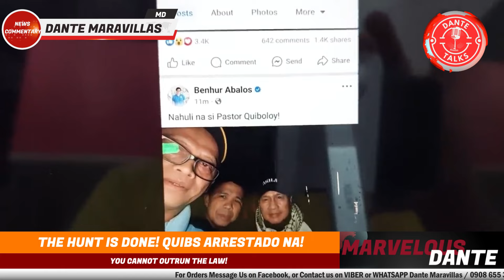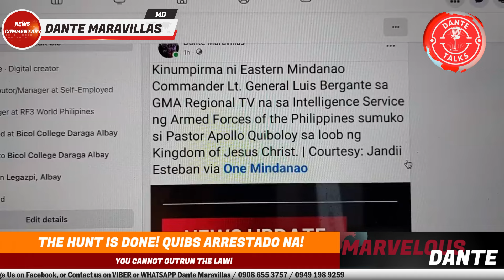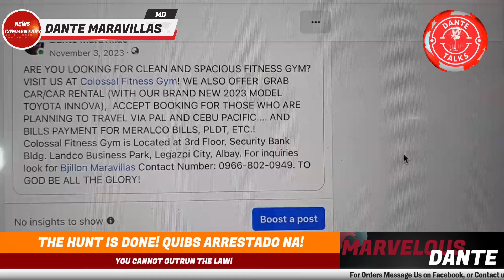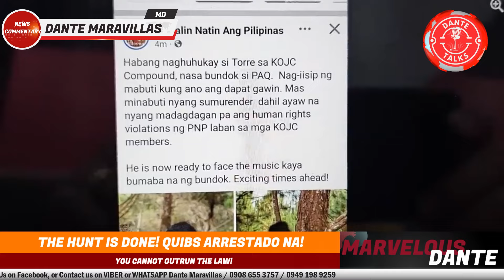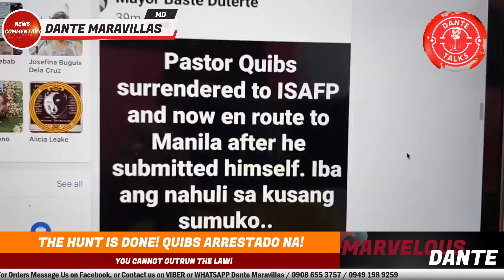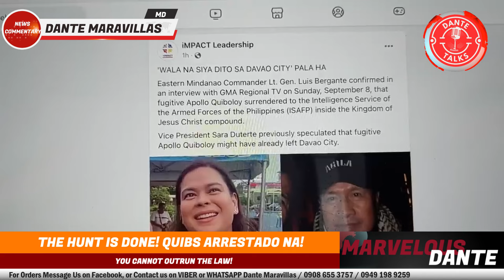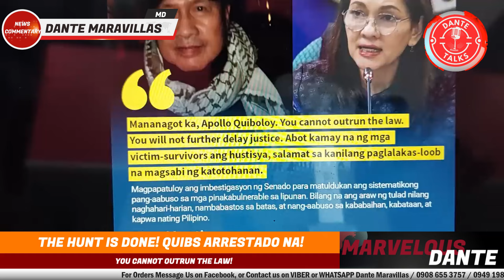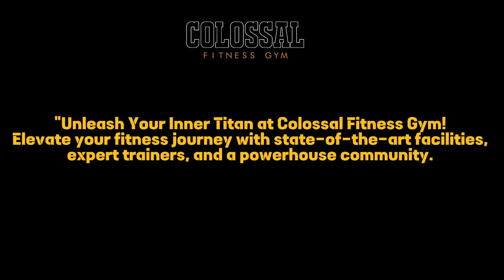THE HUNT IS OVER! QUIBS ARRESTADO NA! YOIU CANNOT OUTRUN THE LAW!